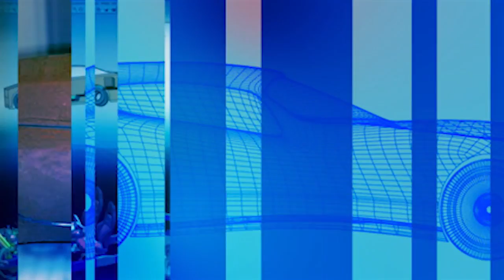The Economy Through Automaker Eyes - Autoline This Week 2005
Back in the day, General Motors was so big there was a famous quote that went: if GM sneezes, America catches cold. Even though its stranglehold on the economy is not as great as it once was, GM and the rest of today’s auto manufacturers still play a significant economic role. That’s why it’s important to see how the car companies make their internal predictions. Joining John McElroy on this week’s Autoline to talk economy is Mustafa Mohatarem, the chief economist for GM, Emily Kolinski Morris, Ford’s chief economist as well as Charles Chesbrough, the Senior Principal Economist for IHS Automotive.